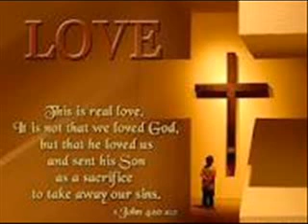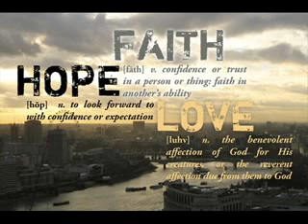GURMESSA TESFAYE. OROMO GOSPEL SONG 2013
OROMO GOSPEL SONG . GURMESA TESFAYE, 2013